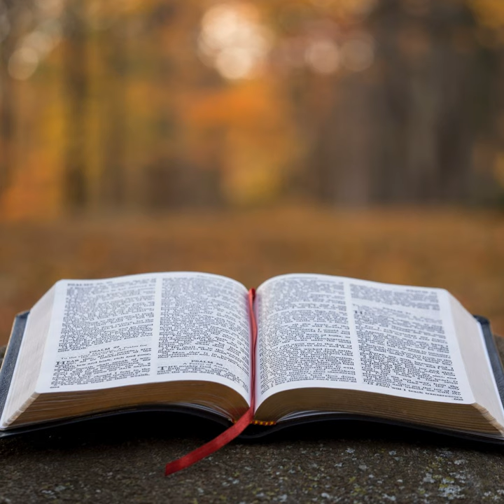1 Kings Episode 18